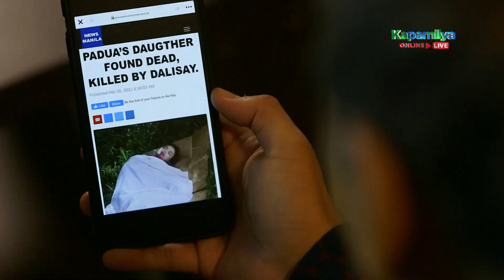Renato wants to take advantage of Art's mourning and carry out his plans | FPJ's Ang Probinsyano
Renato (John Arcilla) wants to take advantage of Art's (Tirso Cruz III) mourning and carry out his plans.

Episode 1340 Cast:
Coco Martin (P/Cpt. Ricardo “Cardo” Dalisay) / John Prats (PC/MSgt. Jerome Girona Jr.) / Joel Torre (Teodoro “Teddy” Arevalo, Jose Malaya) / Shamaine Buencamino (Virginia “Virgie” Arevalo) / Susan Roces (Flora “Lola Kap” Borja-de Leon) / Malou Crisologo (Yolanda "Yolly" Capuyao-Santos) / Lorna Tolentino (First Lady Lily Ann Cortez-Hidalgo) / Dax Augustus (Augustus) / Tirso Cruz III (Sec. Arturo “Art” Padua) / Ara Mina (Ellen Padua) / Rowell Santiago (Mariano, President Oscar Hidalgo) / Geoff Eigenmann (P/Maj. Albert de Vela) / Paolo Paraiso (P/Cpt. David Alcantara) / Mark McMahon (P/Cpt. Cris Fabia) / Angel Aquino (BGen. Diana Olegario) / Jaime Fábregas (P/Lt. Gen. Delfin Borja) / Shaina Magdayao (P/Maj. Roxanne Opeña) / Raymart Santiago (P/Maj. Victor Basco) / John Medina (P/Cpt. Avel “Billy” Guzman) / Marc Solis (P/MSgt. Rigor Soriano) / CJ Ramos (Pat. Patrick Espinosa) / Lordivino Ignacio* (Pat. Dante "Bulate" Villafuerte) / Bryan Lao** (Pat. Marsial “Butete” Matero) / Sancho delas Alas (Pat. Gregorio “Greco” Cortez) / Mark Manicad (P/Cpt. Edwin Salonga) / Jay Gonzaga (James Cordero) / Rhen Escaño (Clarice Padua) / uncredited (Antonio)
*also known as Bassilyo
**also known as Smugglaz